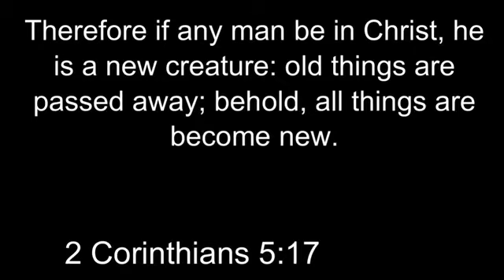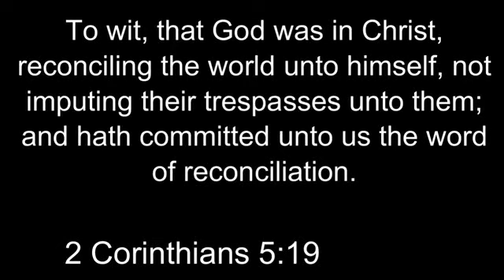Henceforth Unto Him 08 05 18 Worship Service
Henceforth Unto Him from 2 Corinthians 5.